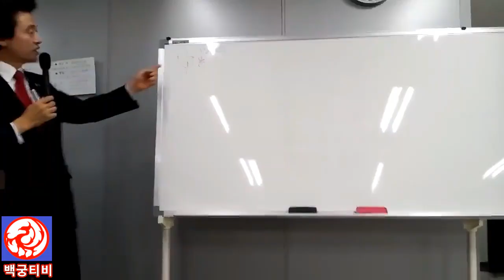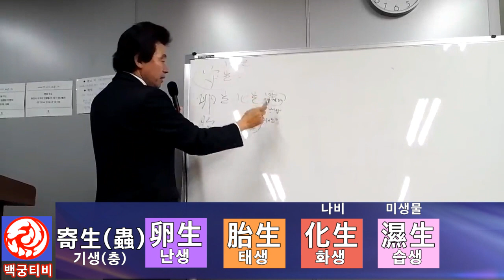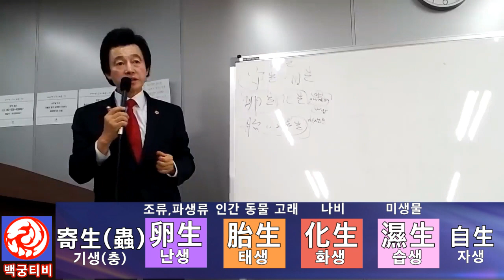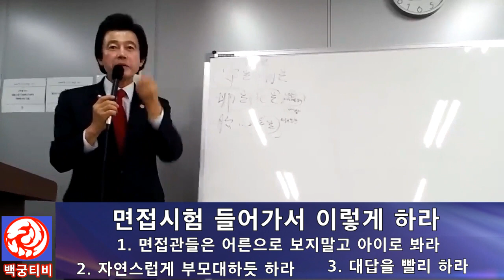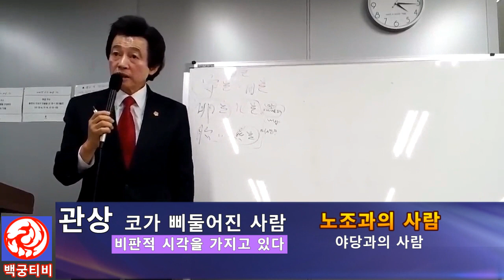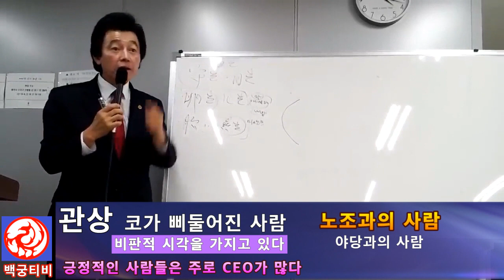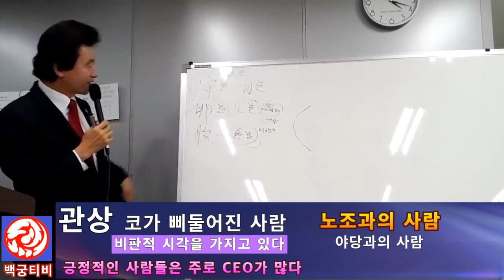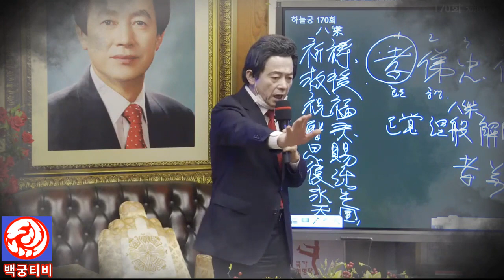관상 코가 삐뚤어진 사람은....(898회-1)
허경영 강연 898회 오리지널 영상은 아래 주소를 클릭하세요

제 20대 대한민국 대통령 허경영
세계통일 황제 허경영
지구에 낙원을 이룩할 허경영

[허경영 33혁명공약 요약]

1. 정치혁명, 정치인 살생부 3000여명을 정신교육대에 넣고 사람만든다.
2. 정당혁명, 정당제도 폐지하여 패거리 정치 완전 청산.
3. 결혼혁명, 결혼수당 1억원 지원. 주택자금 2억원 무이자 지원.
4. 출산혁명, 출산시 5000만원 출산수당지급. 전업주부수당 월 100만원 지급.
5. 노후혁명, 65세 이상 노인에게 월 70만원 지급. 부부 140만원 지급.
6. 부채혁명, 1500조 가계부채 무이자융자로 바꾸어 이자 변제.
7. 배당혁명, 국가의 1년 예산 500조원을 50% 절약하여 국민배당제 실시.
8. 소득혁명, 재벌과 기업의 이익을 국민전체(20세이상)에게 배당.
9. 세금혁명, 세금 통합 관리. 탈세 원천 차단. 세금 포인트제도 실시로 정신적 명예 가치실현.
10. 신불혁명, 신용불량자 20년 무이자무담보대출 지원(단, 1회로 제한).
11. 교육혁명, 수능시험 폐지하고 좋아하는 한 과목만 시험. 청소년의 정서와 건강 수호.
12. 사법혁명, 강력범을 제외한 모든 범죄는 모두 재산비례 벌금형.
13. 뉴딜혁명, 1000여개의 농업뉴딜 단지를 조성하여 실업자 완전 해결.
14. 금융혁명, 금융실명제 완전 폐지. 아시아 금융메카 추진.
15. 취업혁명, 청년취업 국가책임제 실시. 중소기업 취업시 각종 특혜.
16. 유엔혁명, 유엔본부 한국 판문점으로 이전. 유엔 산하단체 500개 유치. 전쟁방지. 세계통일추진.
17. 화폐혁명, 화폐변경으로 지하자금 1000조원 회수하여 국민전체(20세이상)에게 배당.
18. 지역혁명, 전국 8개도를 동서로 4개도로 통폐합하여 지역감정 완전 해소.
19. 징병혁명, 모병제로 청년 실업을 줄이고 국방예산 절약.
20. 농지혁명, 농지거래허가제 폐지. 도시민들의 주말 농업활동 활성화. 제2의 새마을 운동 시작.
21. 농약혁명, 완전한 유기농 재배작물로 국민건강 확실히 지킨다.
22. 부패혁명, 쌍벌죄를 폐지하여 뇌물 받은 자만 무한책임을 진다.
23. 어음혁명, 어음부도 완전 차단.
24. 생활혁명, 과도한 강제집행 금지. 고소보증금제 시행. 이혼이나 전과기록 호적기재 금지.
25. 보훈혁명, 월남 6.25 참전 생존 용사에게 5억원 지급. 참전수당 월 300만원 지급.
26. 노동혁명, 노동자와 경영자라는 이분법을 기업가족으로 통일.
27. 장기혁명, 환자가 장기가 없어 고통 받는 일이 없도록 국가에서 책임지고 관리.
28. 도덕혁명, 대통령이 5천만 국민의 모든 관혼상제를 돌본다.
29. 장애혁명, 장애인의 행복추구권을 보호하기 위해 국가가 책임지고 지원.
30. 주택혁명, 소형 아파트 대량 건립. 주거 관리 통폐합으로 관리비 절감.
31. 벌금혁명, 재산비례형 벌금 시행.
32. 황사혁명, 중국에서 넘어오는 황사먼지를 중국과 협의하에 사막화를 방지하여 해결한다.
33. 식수혁명, 유해농약과 공장폐수 완전차단하고 4대강 수원지를 최고수질로 향상.